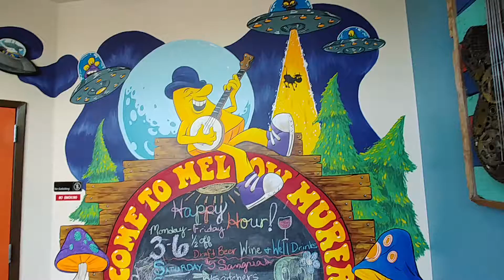Mellow Mushroom Mother's Day 2018 _ Part 1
Mellow Mushroom Mother's Day 2018

Part 1